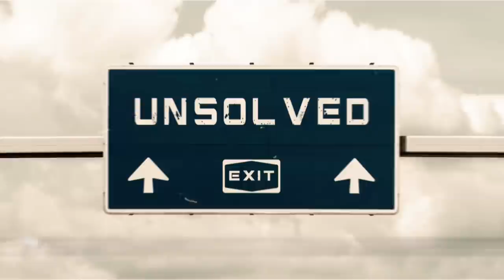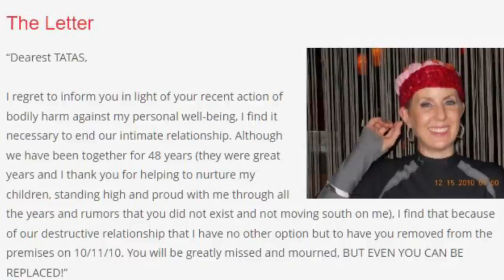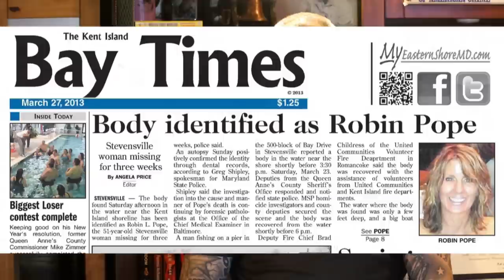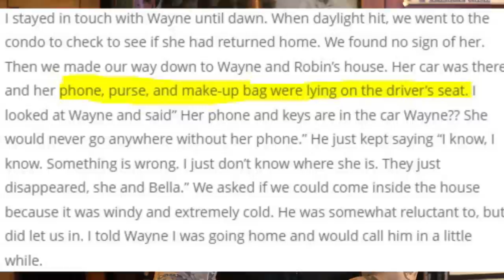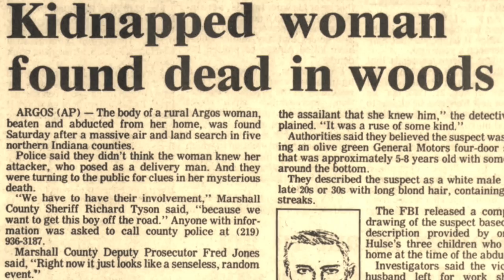Exit: Unsolved | Robin Pope | A True Crime Documentary By Cold Case Detective Ken Mains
Robin Pope went missing on March 1, 2013 after driving to her estranged husbands home to retrieve some belongings. Her car was found at the home but she and her great dane dog were missing. The dog was found deceased the following day in the bay behind the home. Robin's body washed up a few houses away three weeks later still wearing her high heel shoes. Was this an accident or cold blooded murder? The case doesn't get much publicity in the mainsteam media but she gets the attention here...on Unsolved No More.

Small towns have nightmares too; each road off the interstate takes you to that towns unsolved case. Too often, only the cases that get the mainstream media's attention get the backing of the people...we are trying to change that. Mains and his team will travel to the small towns and work side by side with family and friends of the victims to tell the real story and get those forgotten by time a chance to have their case heard...and maybe even solved. Join us...and take the next exit...to the unsolved.